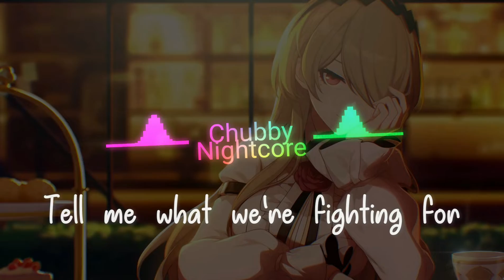Nightcore - Echo (lyrics)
ღ ღ

🎶Song info:
ღ ღ

Song: Echo
Artists: Eric Nam, Armaan Malik
Featured artist: KSHMR
Album: Echo
Released: 2021
Genre: Dance/Electronic

ღ ღ
►Suport the artist!
ღ ღ

ღ ღ
🎨Artwork
ღ ღ
🎵Lyrics© -

[Verse 1: Armaan Malik]
Worlds apart
You're standing in front of me
But you're so far
It's getting hard (yeah)
To think of the reasons
We stay in the dark
Would it be for the better
If we both just surrender
And let it go? (Let it go)
Being with each other is breaking our hearts

[Chorus: Armaan Malik]
Tell me what we're fighting for
And is it really worth the battles?
We've been going back and forth
Like an echo echo, echo echo
I hurt you then you hold me close
We get off on thе highs and lows
Like an еcho echo, echo echo

[Post-Chorus: Armaan Malik]
Echo echo, echo echo

[Verse 2: Eric Nam]
Some twisted game
I want you so bad
Yet I push you away
Repeat mistakes
At some point we thought
Love would conquer the pain
Your eyes, they look like heaven
We use love as a weapon
We're insane (we're insane)
Tearing each other apart every day

[Chorus: Eric Nam]
So tell me what we're fighting for
We get off on the highs and lows
Yeah, we've been going back and forth

[Post-Chorus]
[Chorus: Armaan Malik, Eric Nam]

[Outro]
Is it really worth the battles

ღ ღ

ღ ღ
✅Support me❤
ღ ღ

❤️Thnxs a lot for watching ❤️

ღ ღ
🔒Copyright / Licensing
If the Artist/Owner of this song, does not want/allow the use of his/her song in my video, and wants me to remove this song, then pls inform me about that in my email - 📧
I will see it and take necessary actions as soon as I can.
ღ ღ